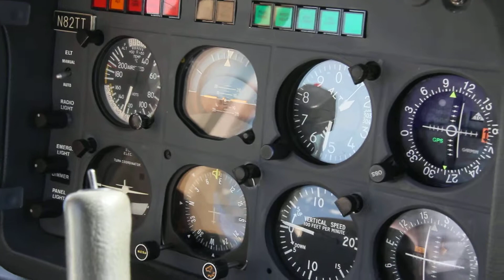Socata Trinidad N82TT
Bellingham to Spokane, WA.